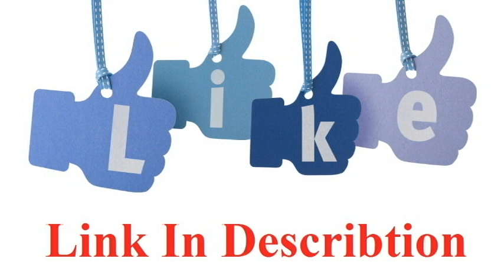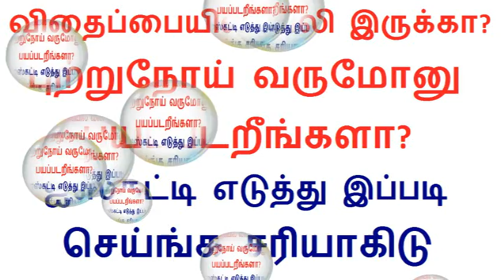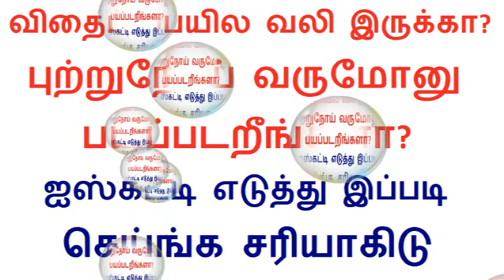புரோஸ்டேட் புற்றுநோய் வருமோனு பயப்படறீங்களா? ஐஸ்கட்டி எடுத்து இப்படி செய்ங்க சரியாகிடு